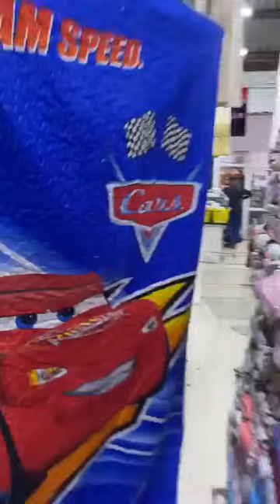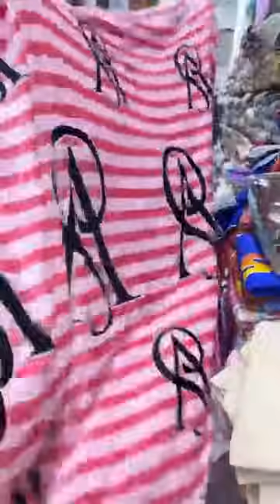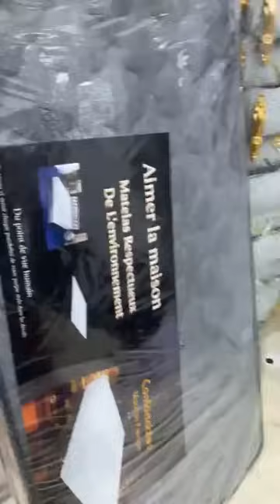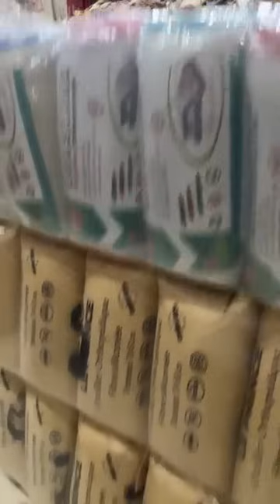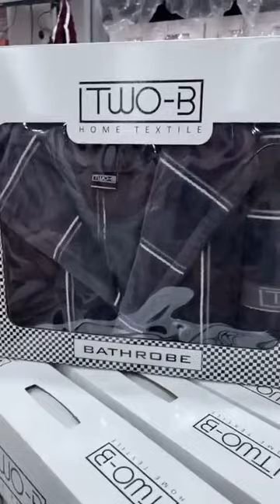مرحبا بيكم في محلكم وزارة العرايس البليدة ولاد عيش حي الجواجلة داخل سوق نور